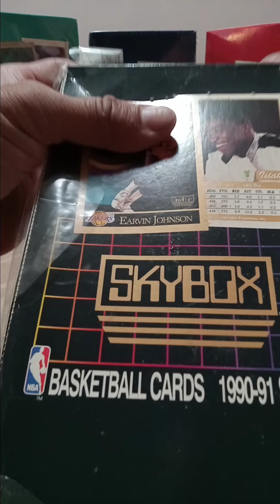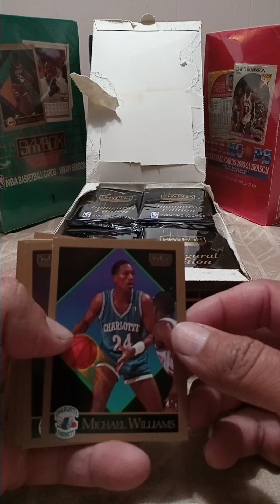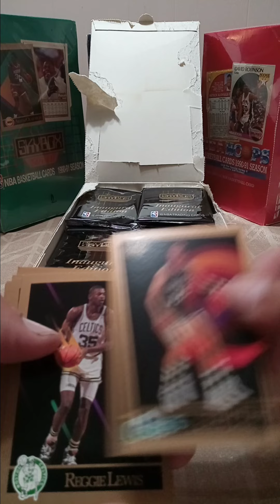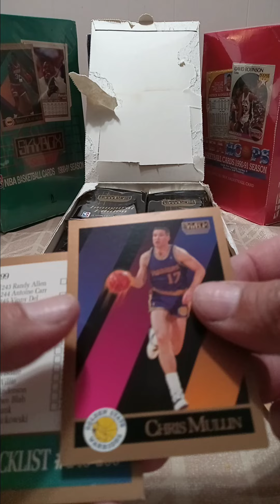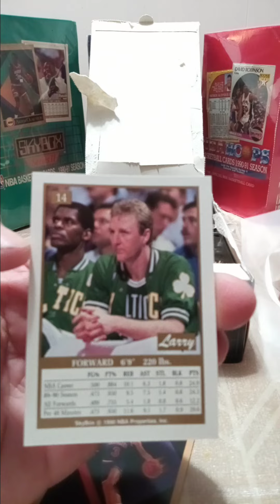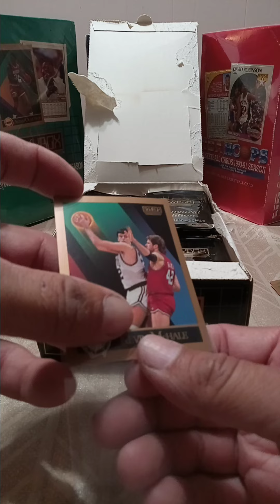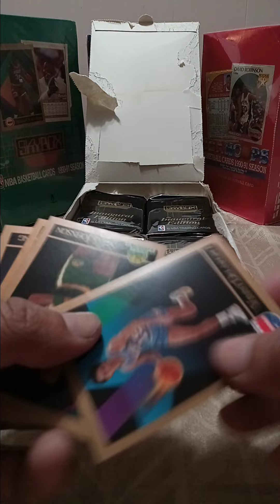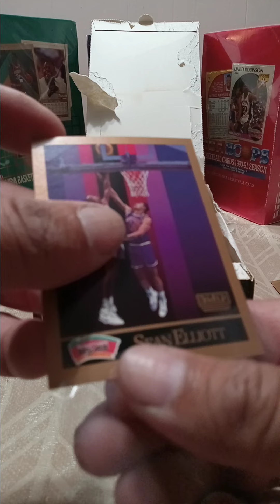Pulling a couple Jordan's and a few others you may know of!